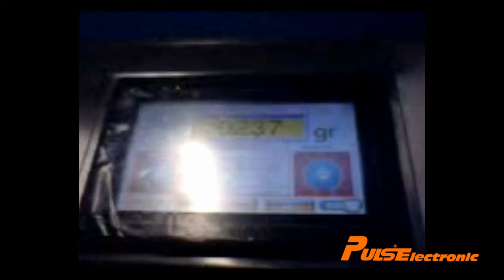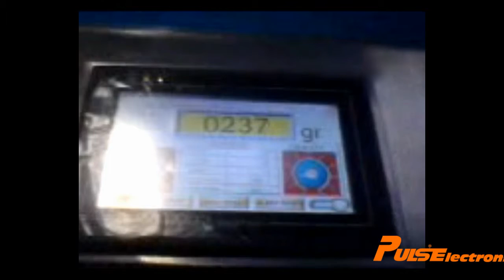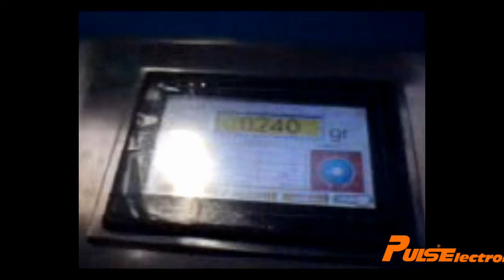checkweigher 2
checkweighers are used in various applications in industry, particularly in quality control department